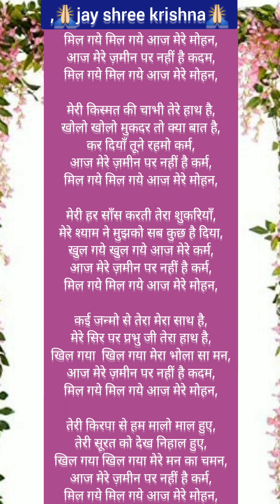मिल गए मिल गए आज मेरे मोहन।कृष्ण भजन।krishnabhajan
satsang bhajan
baccha bacche geet
with lyrics bhajan
krishnaji ka bhajan
krishna ji ka new bhajan
shyam bhajan
khatu shyam bhajan
chetavani bhajan
nirgun bhajan
gyanvardhak bhajan
bhakti bhajan
bhakti geet
banna banni geet
dholak geet

all type bhajan and geet in my youtube channel mani bhajan pr mil jayaga🙏🙏🙏